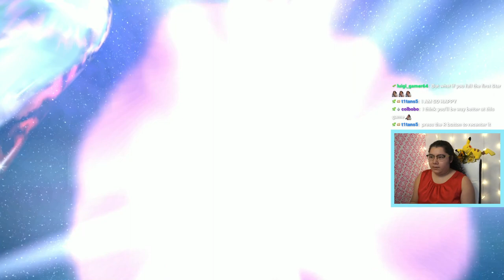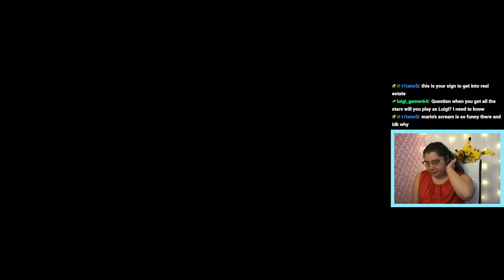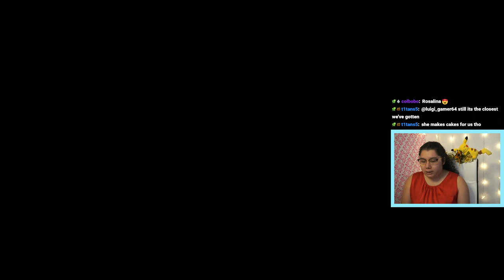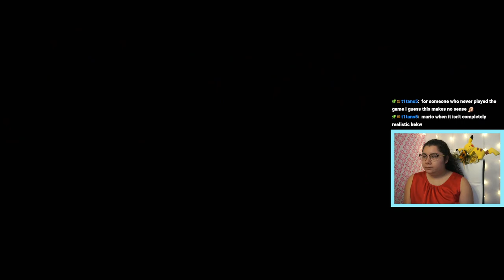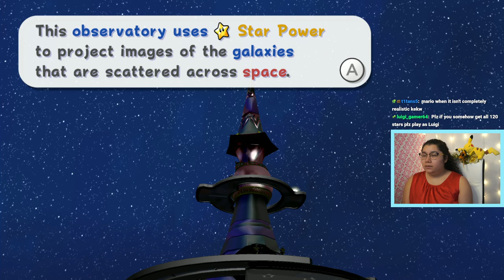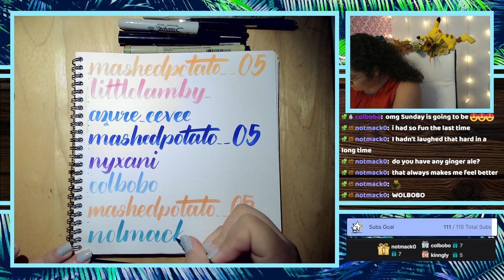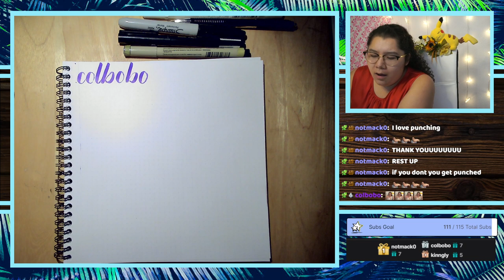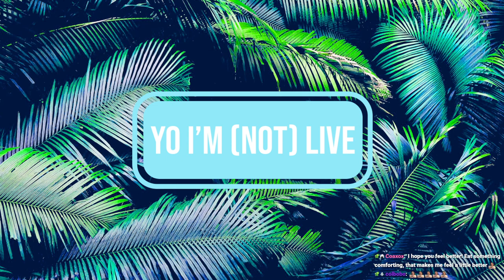10/13/22🌟 THE MOMENT YALL HAVE BEEN WAITING FOR! PLAYING SUPER MARIO GALAXY FOR THE FIRST TIME!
Time Stamps
00:00:00 Starting Soon
00:04:59 Intro
00:07:35 SM Galaxy
01:59:45 Thanking Subs Calligraphy